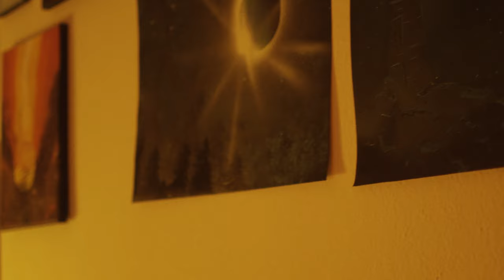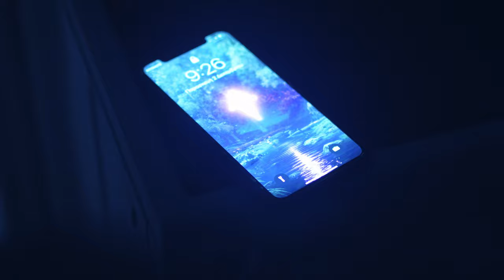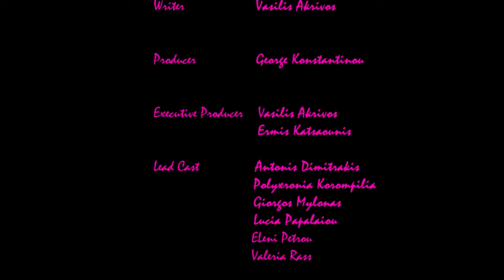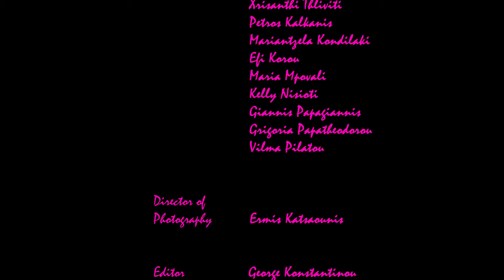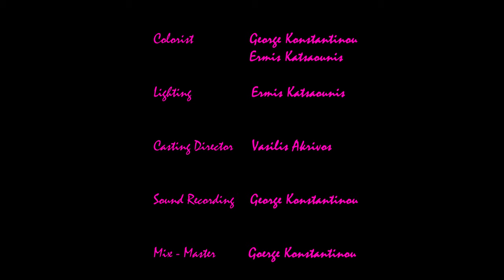Les Noctambules (Νυχτόβιοι) - (Social Drama Short Film, 2023)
Δύο άγνωστοι μεταξύ τους χαρακτήρες, τελείως αντίθετοι αλλά και ταυτόχρονα τόσο ίδιοι, θα βρεθούν στον ίδιο χώρο για διαφορετικούς λόγους. Το βράδυ που θα ακολουθήσει, οι δυό τους θα πάρουν κάποιες σημαντικές αποφάσεις, θα βρεθούν αντιμέτωποι με τους εσωτερικούς τους δαίμονες, και θα οδηγηθούν σε συνειδητοποιήσεις που θα τους αλλάξουν...

Με τους: Αντώνης Δημητράκης, Γιώργος Μυλονάς, Ελένη Πέτρου, Πολυχρονία Κορομπιλία, Λουτσία Παπαλαίου, Βαλέρια Rass

Σκηνοθεσία: Γιώργος Κωνσταντίνου
Σενάριο: Βασίλης Ακριβός
Διεύθυνση Φωτογραφίας / Φωτισμός: Ερμής Κατσαούνης

Music Used in this Video:

Song/Music         Θεραπεία
Artist                     Παιδί Τραύμα
Album                   Θα Καταστρέψω τον Κόσμο
License Type:      Creative Common or Standard

Song/Music         Σαν Ιχθύς
Artist                     Παιδί Τραύμα
Album                   Μυστικές Χορευτικές Κινήσεις

Song/Music         Χτύπα με σαν ρεύμα στην πίστα
Artist                     Pan Pan
Album                   Φαντασμαγορία Δύο

Song/Music        Τα παιδιά θέλουν χορό
Artist                     Pan Pan
Album                   Φαντασμαγορία Δύο

Song/Music         Μείνε σε θέλω / Μήνες σε θέλω
Artist                     Pan Pan
Album                   Φαντασμαγορία  Ένα